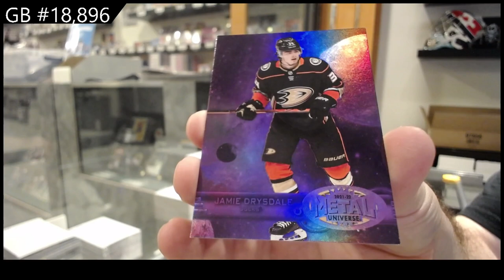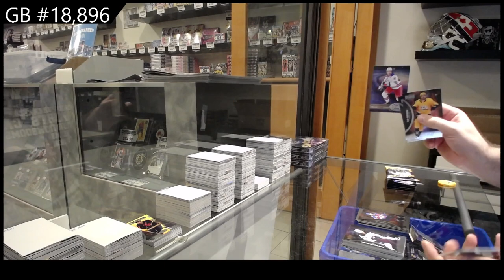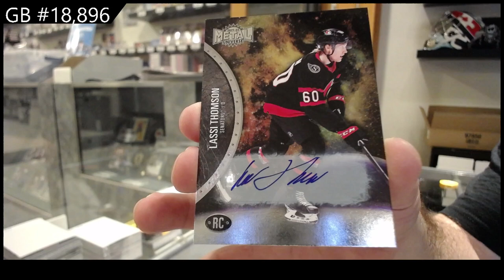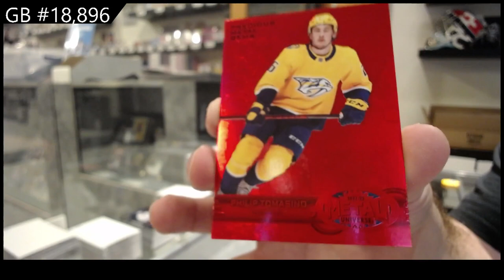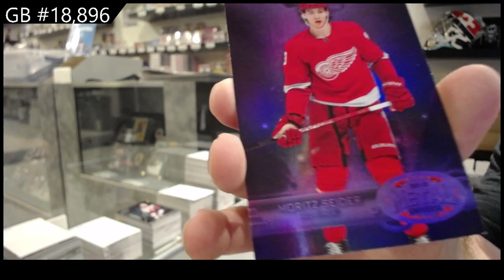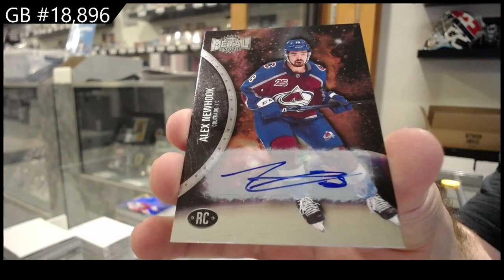21-22 Upper Deck Metal Universe Hockey 5 Box Break - C&C GB #18,896